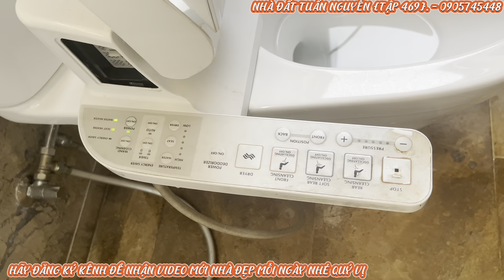Căn biệt thự đẹp nhất trên kênh có thang máy tăng phun nội thất cao cấp giá cả thương lượng mạnh nữa